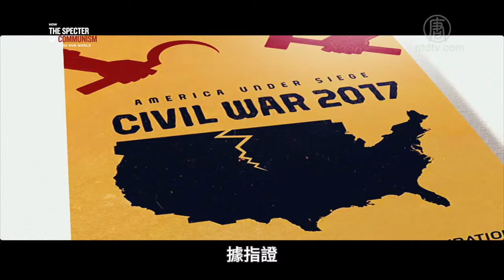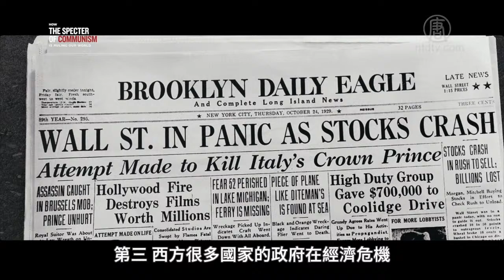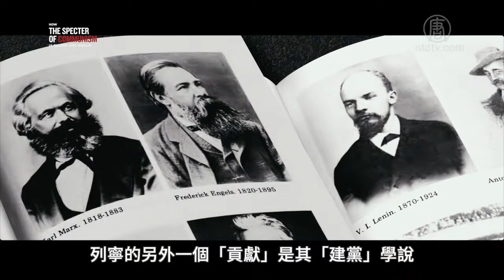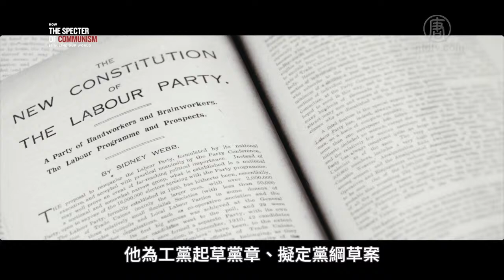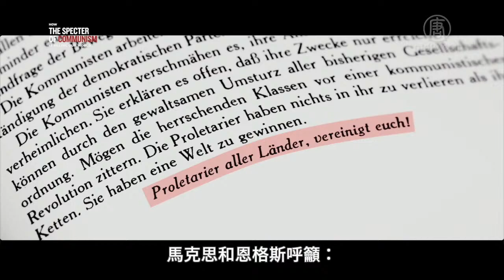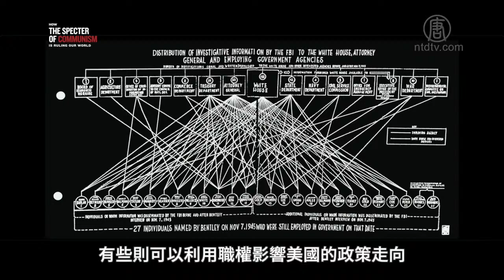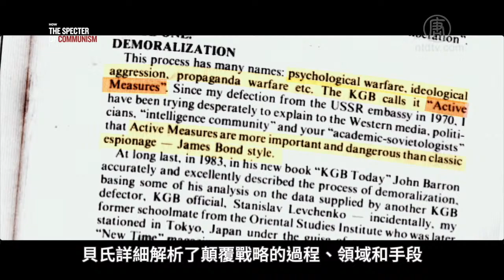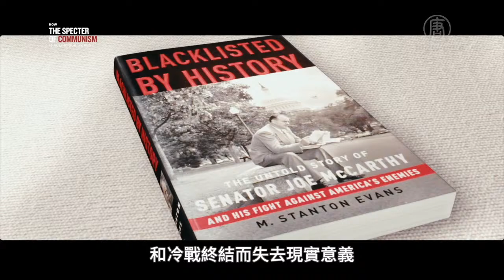【 魔鬼在統治著我們的世界】第七集：滲透西方(上) - 1 共產主義把美國作為滲透和顛覆的主要目標。當世人為自由世界擊敗共產陣營歡呼時，它們卻悄然控制了西方國家的政治、經濟、文化 | 台灣大紀元時報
共產主義把美國作為滲透和顛覆的主要目標。當世人為自由世界擊敗共產陣營歡呼時，它們卻悄然控制了西方國家的政治、經濟、文化、教育、媒體。

🔥影片內容：
1. 暴力共產主義和非暴力共產主義
2. 共產國際、諜報戰、「謠言」戰
引言
2016年美國大選是幾十年來最富戲劇性的一次選舉。雖然58%的投票率並不算高
，但選戰過程卻一波三折，很不尋常。隨著共和黨候選人勝選，喧囂的選戰暫時落
下帷幕，但另一場戰爭隨即開始了。除了媒體上鋪天蓋地的對新當選總統的攻擊，
很多城市都爆發了針對選舉結果的抗議遊行。遊行者打出「不是我的總統」等標語
口號，稱新選總統為「種族主義者」、「性別歧視者」、「排外主義者」、「納粹
黨人」，要求重新清點選票，甚至威脅啟動彈劾程序。
雖然抗議者一再聲稱他們的遊行示威出於自發，調查記者還是發現了關鍵的證據，
揭示出其示威活動是有人在背後策劃的。據指證，組織抗議的是左派的「職業革命
家」，這些團體和朝鮮、伊朗、委內瑞拉、古巴等社會主義國家或者極權國家有千
絲萬縷的聯繫，其中最主要的兩個團體──「工人世界黨」（Workers World
Party）和「自由之路社會主義組織」（Freedom Road Socialist Organization）分
別是斯大林主義和毛（澤東）主義的共產主義組織。根據這一系列調查的結果，新
西蘭政論家翠弗‧勞敦（Trevor Loudon）製作了紀錄片《陷於重圍：2017美國內
戰》（America under Siege: Civil War 2017）。[1]
勞敦並非危言聳聽，也不是出於衝動說上面一番話的。他從上世紀80年代開始研
究共產主義問題，發現共產主義把美國作為滲透和顛覆的主要目標。[2]由於形形
色色的共產主義者掌握了美國的教育、媒體，滲透進政界和企業界，過去幾十年美
國社會在意識形態上不斷向左，即共產極權方向遷移。就在世人為自由世界擊敗共
產陣營歡呼的時候，共產主義卻悄然控制了西方主要國家的政治、經濟、文化、教
育、媒體，加緊準備著最後的致命一擊。